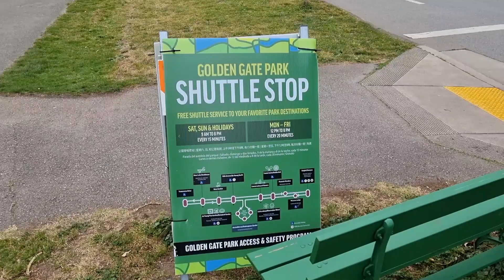سان فرانسيسكو، أمريكا | San Francisco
١- مطل جسر البوابة الذهبية غولدن غيت

استغرق بناء جسر غولدن غيت ٤ سنوات، من عام ١٩٣٣ وحتى افتتاحه للمركبات ١٩٣٧ ويبلغ طوله ٢٧٣٧ متر وكان حينها أطول جسر معلق في العالم أعطى أمريكا أيقونة رائعه. لكن الآن هناك جسور معلقة كثيره أطول منه في العالم كجسر أكاشي كايكو في اليابان وجسر جناق قلعه الذي تم افتتاحه مؤخراً في تركيا

٢- ميدان الإتحاد
ميدان الإتحاد union square قلب ومركز سان فراسيسكو. هنا تكثر الأسواق والمراكز التجارية
لا أنصح ابداً بالإقامه في الداونتاون للمدن الأمريكية الكبيره ومنها سان فرانسيسكو. أنا شخصيا لا أحب مراكز المدن الأمريكية والسياحة في امريكا بالنسبه لي هي أرياف ومنتزهات وطنية فقط وهدفي من زيارتي ل سانفرانسيسكو كمحطه فقط انطلق منها إلى أرياف كاليفورنيا ومنتزه يوسيمتي الوطني إلى جانب رؤية الجسر المعلق فيها
ما يعيب المدن الأمريكية الكبيرة كثرة وجود المشردين وبائعين المخدرات فيها وهذه مشكله أزلية في أمريكا لا أعلم لماذا لم يجدوا لها حل إلى الآن رغم ان امريكا صاحبة أقوى اقتصاد في العالم
وجب أخذ الحيطه والحذر و تجنب لبس الثمين والمشي في الأماكن المشبوهة والخروج متأخراً في الليل. وفي حال واجهتم من يستفزكم من المشردين أو المتسولين بكل بساطه الشخص يتجاهلهم ويمشي في طريقه بعيدا عنهم

٣- حديقة غولدن غيت والبيوت الملونه (النساء المرسومات)
البيوت الملونه، الملقبه هنا ب the painted ladies أو النساء الملونات إذا ترجمناها بالعربي. سميت بهذا ربما بسبب أناقة هذه البيوت وتصميمها الفيكتوري وألوانها الزاهية. بناءها يعود إلى نهاية القرن التاسع عشر
حديقة غولدن غيت، متنفس خلاب في قلب مدينة صاخبة. مساحتها أكبر من مساحة سنترال بارك في نيويورك حيث تبلغ 4.1 كيلومتر مربع وبها عدة أقسام. منها الحديقة النباتية، الحديقة اليابانية، الطواحين الهوائية الهولندية، حضيرة الجواميس الأمريكية (بايسون)، أكادمية العلوم، ومتحف دي ينغ. سأزور بعضها فقط
ما أفضل وقت لزيارة مدينة سان فرانسيسكو؟ في رأيي الشخصي إنها مناسبه طوال العام. فالمدينة هنا حيوية ومفعمه بالأنشطة على مدار السنه لأن الطقس بها معتدل كونها مبنية على شبه جزيرة مُحاطه بالخلجان جهة الشرق والشمال والمحيط الهادي جهة الغرب. هذا الأمر يخفف من حدة الحرارة صيفاً ومن حدة البرودة شتاءاً

٤- قصر الفنون وحي لمبارد ومرفأ الصياديين وبرج ترانز أمريكا (وليام بريرا)
تبلغ مساحة أمريكا تقريباً ٩،٨ مليون كيلومتر مربع وعدد سكانها قرابة ٣٣٠ مليون نسمه. وهذا يجعلها ثالث أكبر دولة في العالم من حيث كلٍ من المساحة وعدد السكان

بعض الأماكن في كاليفورنيا يغلب عليها الطابع التراثي الإسباني وهذا الأمر ليس بغريب لأن كاليفورنيا كانت جزءاً من المكسيك التي كانت مستعمرة إسبانية، قبل استقلالها وانضمامها إلى الولايات المتحدة في صيف عام ١٨٤٦ للميلاد

٥- الغابه الحمراء Muir Redwood
الشجر الأحمر الساحلي إبن عم السيكويا العملاقة. يشترك مع السيكويا في كثير من الصفات والخصائص كلون الساق الأحمر. الشجر الأحمر يختلف عن أشجار السيكويا العملاقة أنه أطول منها ارتفاعا حيث أحياناً يلقب بناطحات السحاب الطبيعية و أقل حجماً منها. عادة يتواجد الشجر الأحمر على الساحل الغربي للولايات المتحدة وكندا بينما السيكويا تنمو في العمق البري جهة الشرق من كاليفورنيا. طول الشجر الأحمر يصل إلى ١١٥ متر وقطره يصل إلى ٧ متر ووزنه يصل إلى ٧٢٥ كيلوغرام

تاريخ وجود الشجر الأحمر و السيكويا العملاقة على سطح الأرض قديم جداً. لا يقدر بمئات السنين ولا حتى بالألوف بل بملايين السنوات. فهذه الأشجار تابعة للعصر الجوراسي أو Jurassic أي قبل ١٦٠ مليون سنه.   حينها كانت الدينصورات تعيش على سطح الأرض. بالمناسبه! قارة أمريكا الشمالية كانت إحدى أكبر مواطن الدينصورات على سطح الأرض. بإختصار، بإمكاننا القول أن السيكويا والشجر الأحمر حلقتا وصل بين عصرنا الحاضر وعصور ما قبل التاريخ. وهذا الأمر يذكرني بالآية الكريمة: قُل سيروا فِى الأَرضِ فَانظُروا كَيفَ بَدَأَ الخَلقَ ثُمَّ اللَّهُ يُنشِئُ النَّشأَةَ الأخِرَةَ إِنَّ اللَّهَ عَلىٰ كُلِّ شَيءٍ قَديرٌ

الشجر الأحمر والسيكويا العملاقة مقاومتين للحرائق والفطريات والحشرات بسبب ارتفاع كثافة حجمهما. وهذا يفسر تواجدها منذ الأزل وعدم تأثرهما كثيراً بالنيزك الذي أباد الدينصورات قبل ٦٥ مليون عام. المصدر الغذائي الأول لهذه الأشجار هو الضباب وهو وفير في هذه المناطق بسبب المحيط

٦- مسجد دار السلام. أحد المساجد والمصليات العديدة في مدينة سان فرانسيسكو ويمتاز بموقع إستراتيجي في قلب الموقع التجاري لمدينة سان فرانسيسكو بالقرب من ميدان الإتحاد ومجمع وستفيلد التجاري. يقوم على المسجد مجموعة من الرجال والنساء، نسأل الله تعالى لهم الخير والثواب

٧- متحف الإستكشاف في مركز مدينة سان فرانسيسكو، أحد أحدث المتاحف وأكثرها جذباً للزوار والسيا